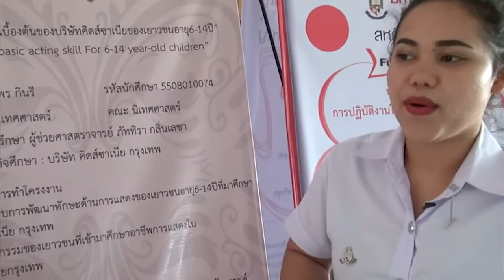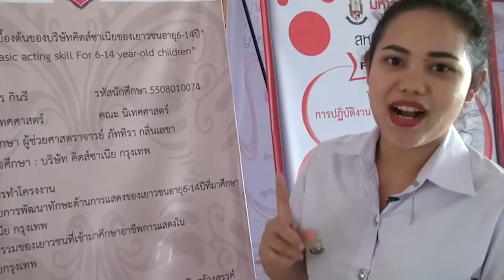Hatyai U Story "Success Student CommArt HU" นิเทศศาสตร์ ม.หาดใหญ่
มหาวิทยาลัยหาดใหญ่
125/502 ถนนพลพิชัย อำเภอหาดใหญ่ จังหวัดสงขลา 90110

คณะนิเทศศาสตร์ มหาวิทยาลัยหาดใหญ่ "เรียนจบแล้วได้งานทำอย่างที่คุณคิด"